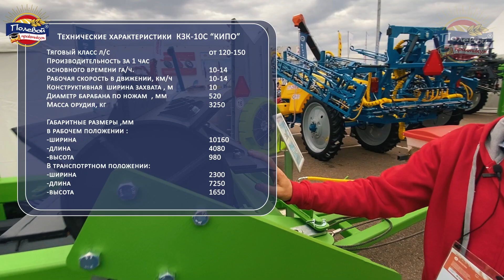Обзор Катка измельчителя пожнивных остатков КЗК-10С "КИПО" производства ООО " Компания САРМАТ"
ООО Научно-Технический Выставочно-Консультационный Сельскохозяйственный Центр «Полевой Практикум»